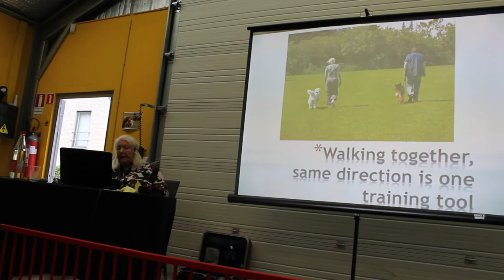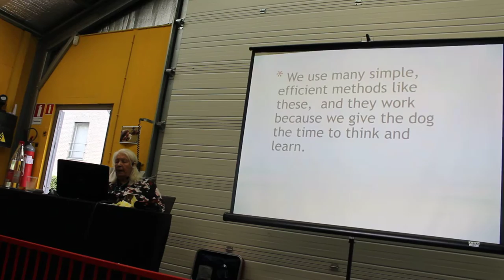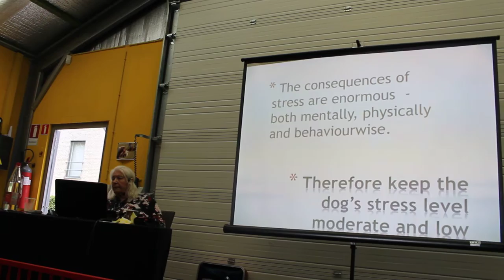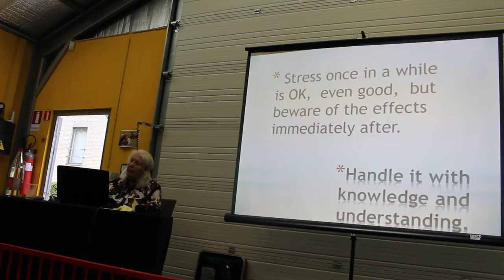Turid Rugaas seminarie - 37